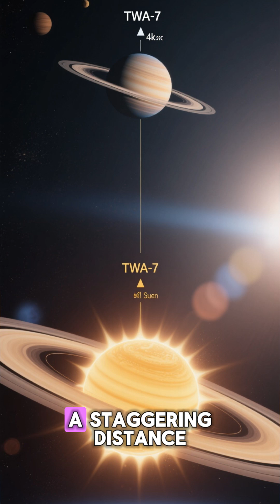A New Saturn-Sized World Discovered by JWST | History Made in Astronomy!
For the first time ever, the James Webb Space Telescope (JWST) has directly imaged an exoplanet — a groundbreaking achievement in astronomy! 🌌 This newly discovered world, orbiting the young star TWA 7 just 111 light-years away, is about the size of Saturn and lies hidden inside a dusty debris disk.

Unlike previous discoveries using the transit method, JWST actually captured a photo of the planet, thanks to its advanced coronagraph that blocks starlight. The exoplanet orbits its star 52 times farther than Earth orbits the Sun and weighs about one-third of Jupiter’s mass.

This discovery not only confirms JWST’s power but also opens the door to finding more hidden worlds and studying planet formation in real-time. 🌠